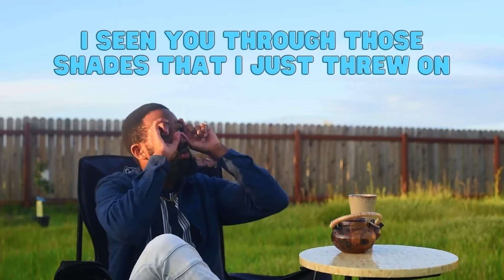Your pride will keep you single, lonely, and miserable…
In this video I don't hold back a damn thing in revealing the true cost of allowing your pride to get in the way of your joy.